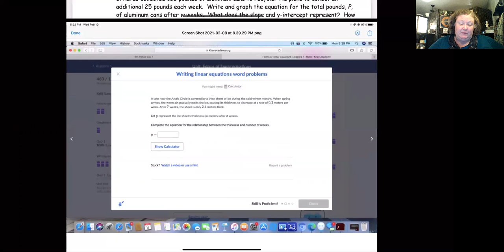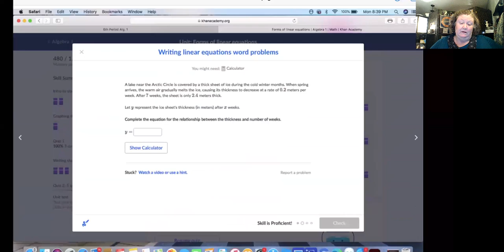Linear Word Problems Intro